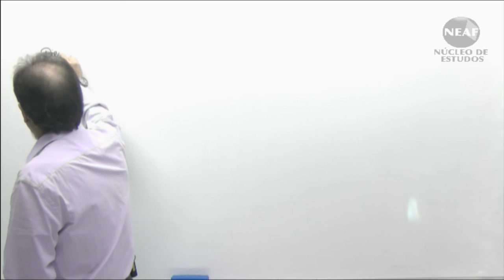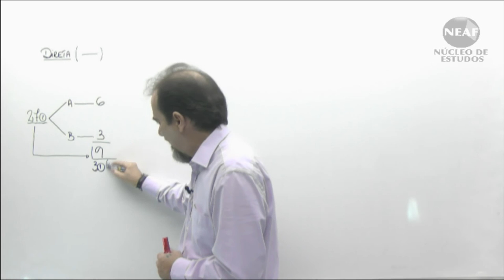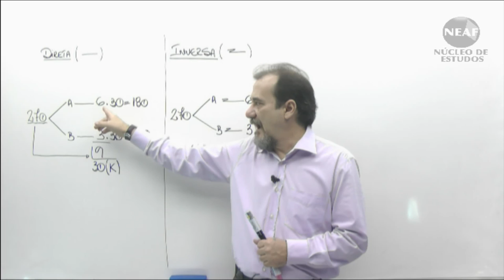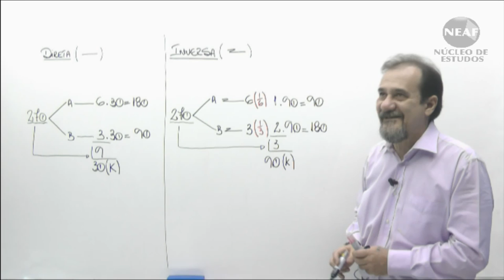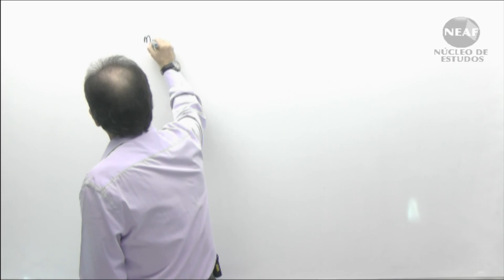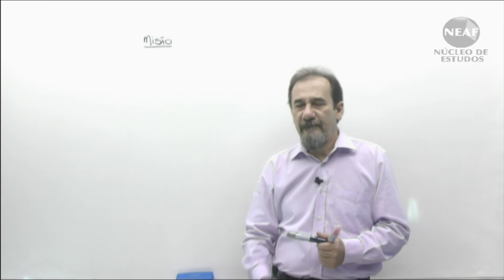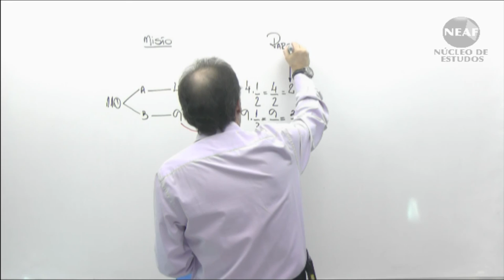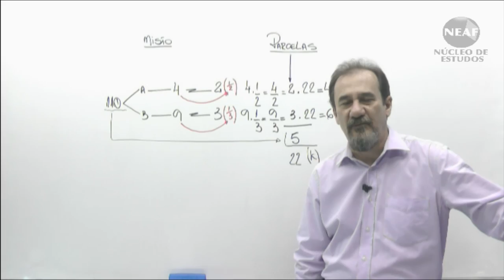Aula grátis Escrevente TJ SP 2017 Matemática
Aula grátis de matemática, com o professor José Luiz de Morais, para o escrevente do TJ SP.